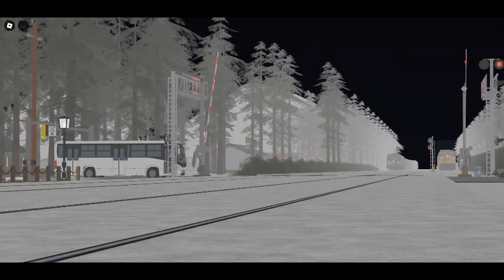ROBLOX Railfanning at Folkston, GA S45E50: Amtrak Floridian